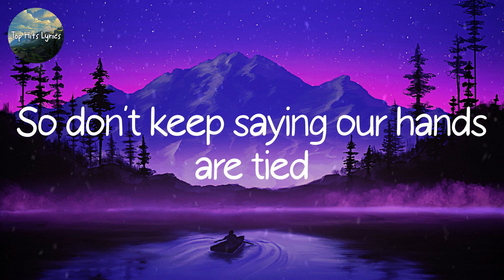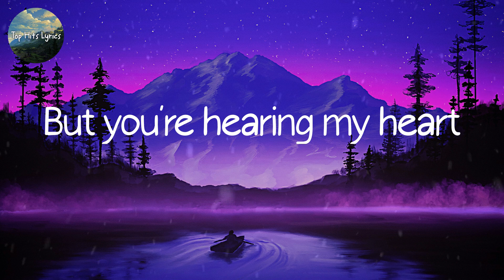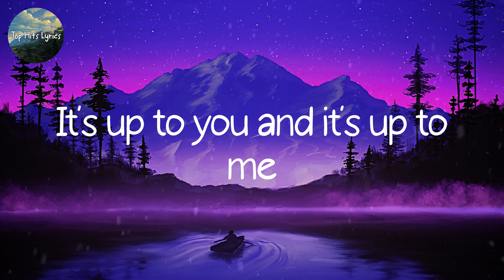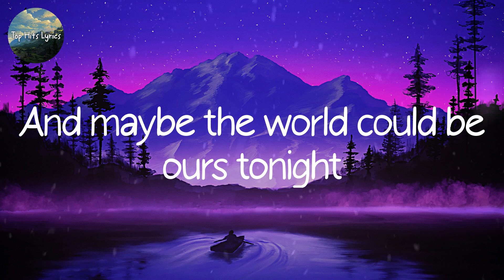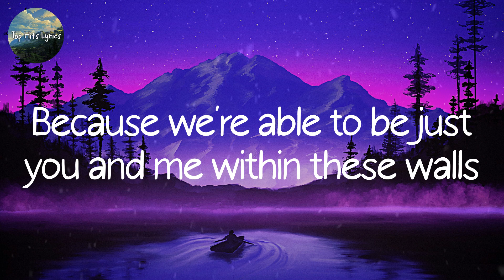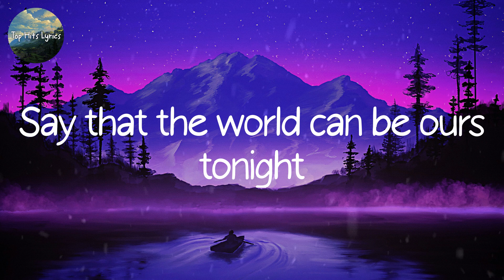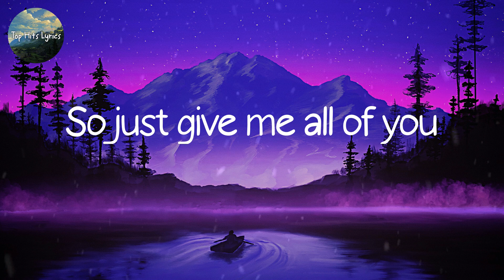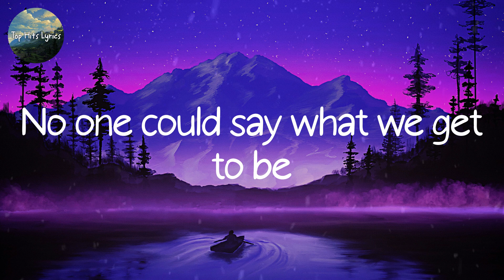Lyrics James Arthur - Rewrite The Stars | Mix Lyrics | Ed Sheeran, Luis Fonsi